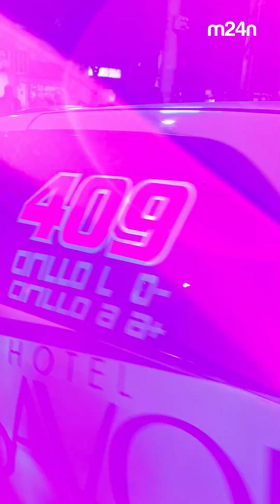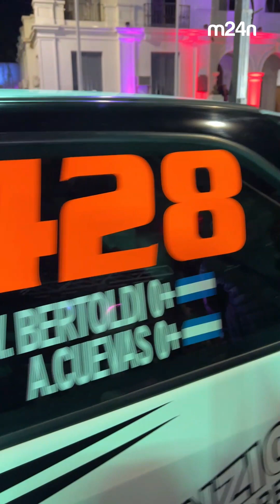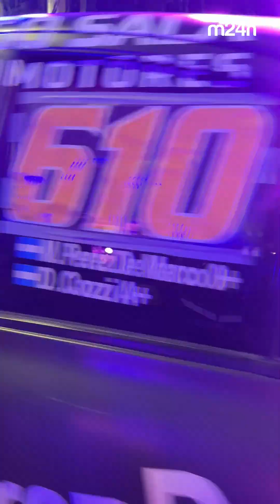🔴 Compartimos otra parte de la largada simbólica de la 2 edición del 'Rally Laguna de Monte'...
...ayer a la tarde en la plaza principal.